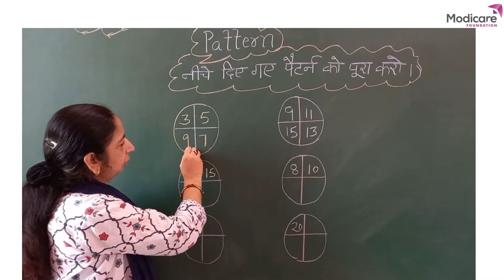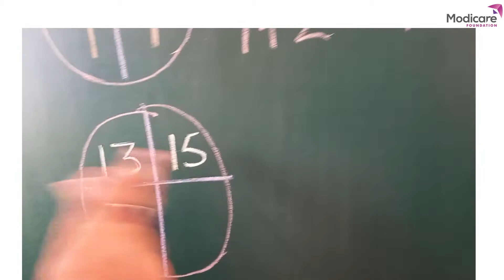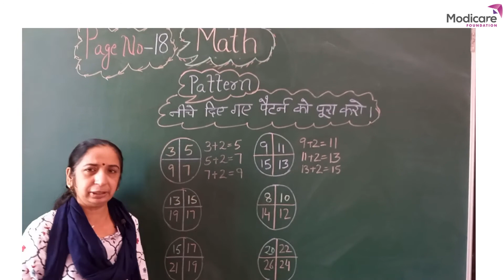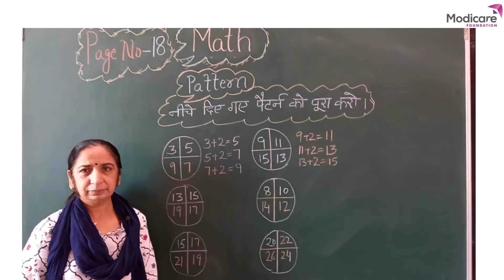Pattern Solution | पैटर्न हल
After watching this video children will be able to check if they have identified the correct pattern and the given sums.